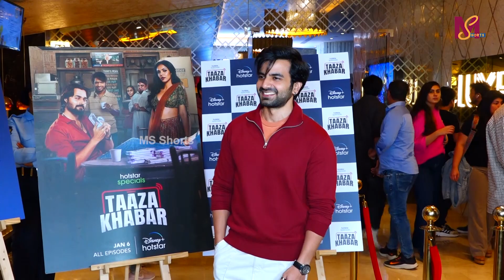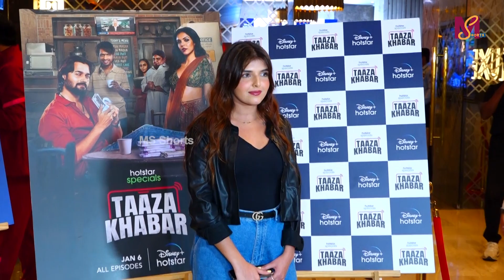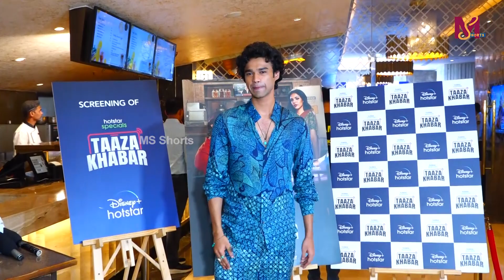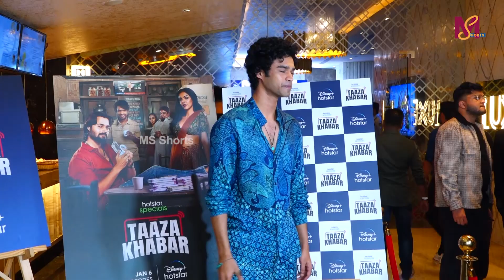Disney+Hotstar Host Special Screening Of Their Upcoming Show Taaza Khabar With Bhuvanbam,Babil Khan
Disney+Hotstar Host Special Screening Of Their Upcoming Show Taaza Khabar With Bhuvanbam